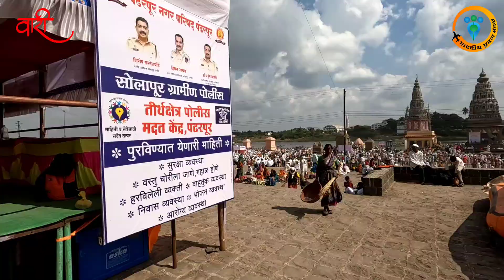Kartiki Ekadashi 2023 Pandharpur Vari live l Vari 2023 l कार्तिकी एकादशी 2023